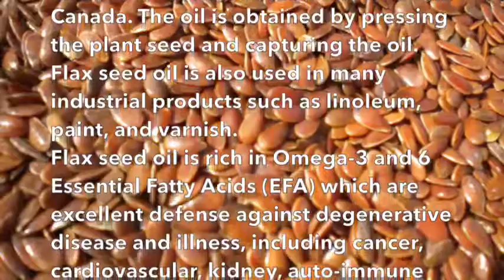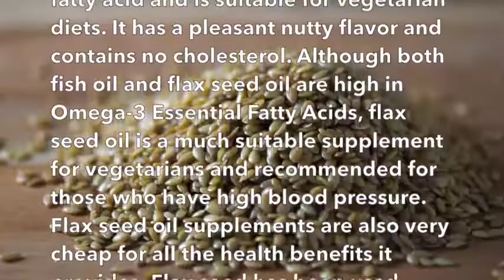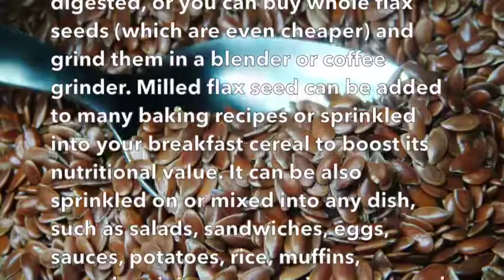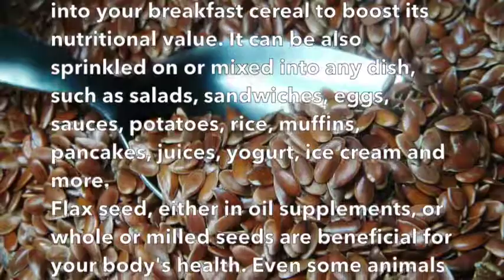Benefit Of Flax Seed Oil How Flax Seed Oil Could Benefit Your Health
Description:One of the latest buzzword in the health care industry today is flax seed oil. Flax seed oil is considered to be one of the richest natural sources of the three fatty omega acids. Flax seed oil derived from a plant called flax that produces blue flowers, and it is harvested mainly for its seeds, which are rich in oil, in the Prairies of Western Canada. The oil is obtained by pressing the plant seed and capturing the oil. Flax seed oil is also used in many industrial products such as linoleum, paint, and varnish.
Flax seed oil is rich in Omega-3 and 6 Essential Fatty Acids (EFA) which are excellent defense against degenerative disease and illness, including cancer, cardiovascular, kidney, auto-immune disease, and bone and joint problems. Flax seed oil also aids healing of scars, skin abrasions and has anti-inflammatory properties, which is useful for inflamed skin or skin disorders such as psoriasis and eczema. The Omega-3 fatty acid in flax seed oil helps to reduce inflammation by inhibiting the formation of thromboxane A2 and promoting the formation of thromboxane A3. Studies have shown that flax seed oil boosts the body's immune system, due to its anti-bacterial and anti-viral properties.

Flax Seeds
Flax Seeds oil
FlaxSeeds # FlaxSeedOil